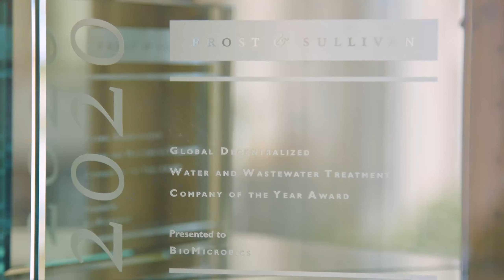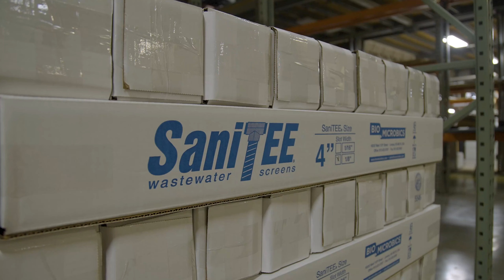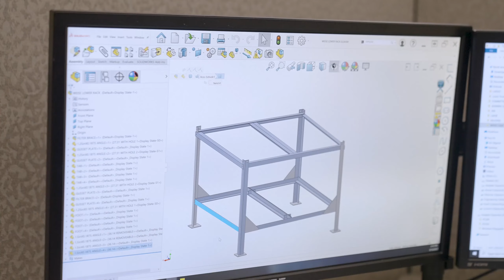BioMicrobics Corporate Vision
Water Efficiency with Wastewater/Greywater/Stormwater Treatment Systems

BioMicrobics, Inc. is a leading manufacturer of innovative—alternatives to centralized sewering—water, wastewater (land and sea), greywater, and stormwater treatment systems

Nothing is more fundamental to sustainability than maintaining a healthy water supply for the property with that comes better, integrated management of water opportunities.  BioMicrobics has grown from one product focused on single-family, decentralized wastewater treatment into a multi-faceted corporation to deliver water solutions that are better for the environment and better for the bottom line.

Along with Scienco/FAST and SeptiTech our goal is to help clean the water in our world and produce simple, low cost, and robust technologies, devices, and products that deliver highly-effective, low maintenance and energy-efficient water treatment systems.